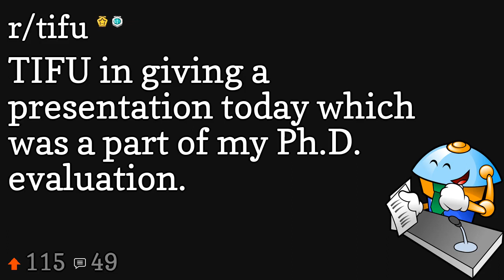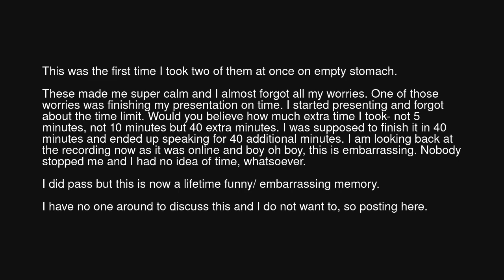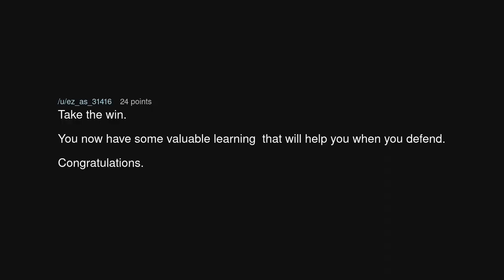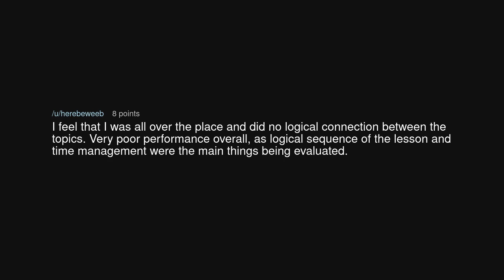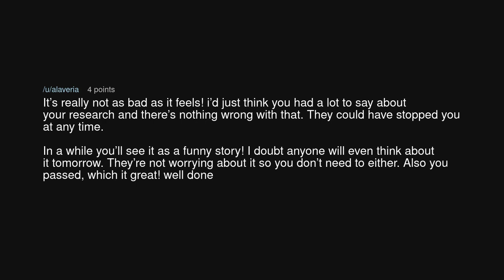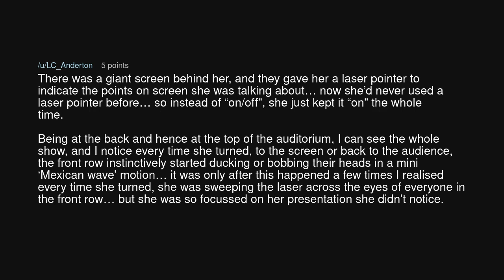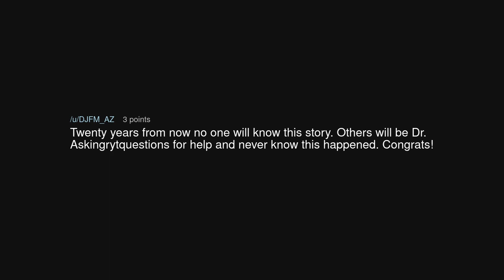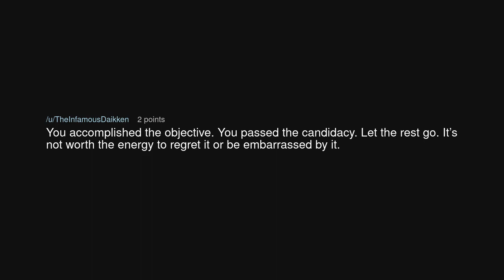TIFU in giving a presentation today which was a part of my Ph.D. evaluation.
TIFU in giving a presentation today which was a part of my Ph.D. evaluation. (r/tifu)

Source: askingrytquestions on Reddit (link removed at the insistence of YouTube)